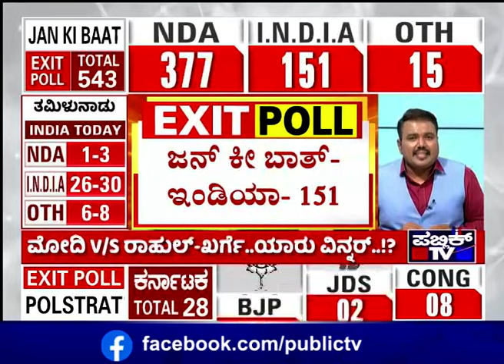Jan Ki Bat Survey | NDAs Win With 377 Seats | Exit Poll 2024 | Public TV